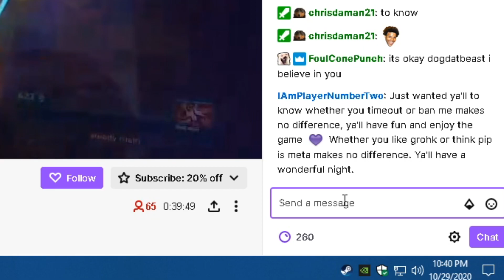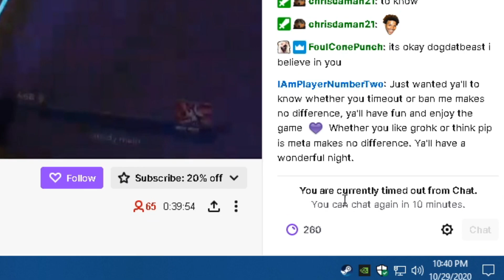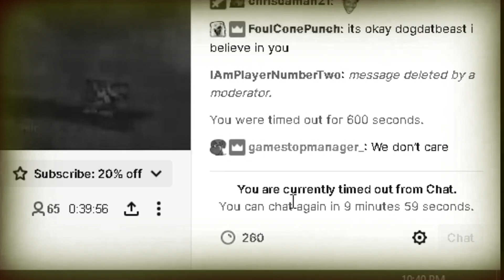Everyone Love Everyone (Paladins: Champions Of The Realm)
Got busted in a twitch chat for spreading love and good habits. But no one likes looking at the blue boi. Looks like I'm back at it again with the "juan-twick"